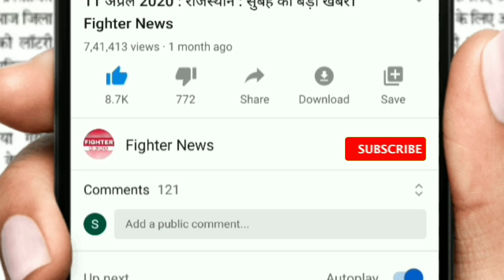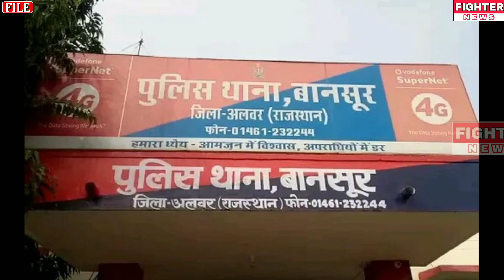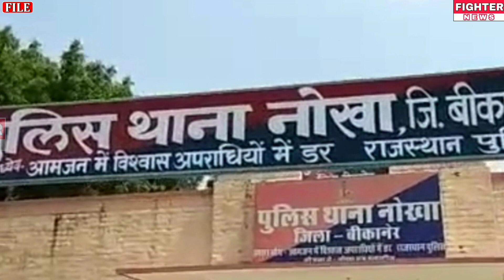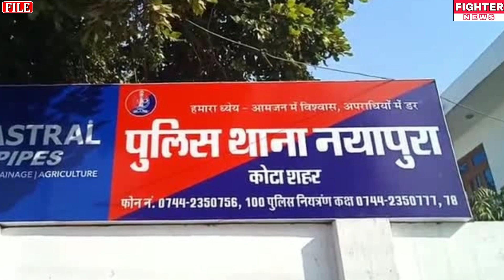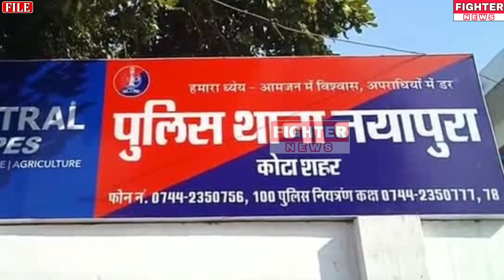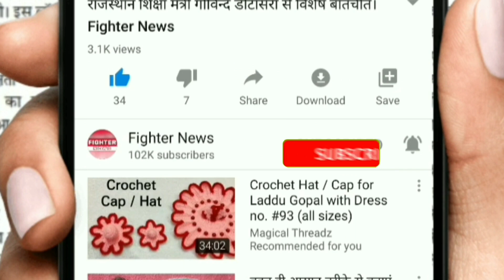03 दिसंबर : राजस्थान की दोपहर 12:30 बजे की 15 बड़ी खबरे। Fighter News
Fighter News

About This Video :

03 दिसंबर : राजस्थान की दोपहर 12:30 बजे की 15 बड़ी खबरे।